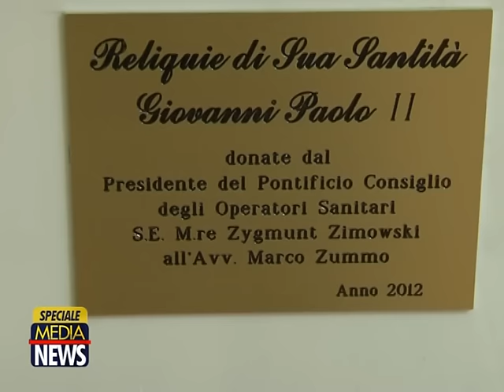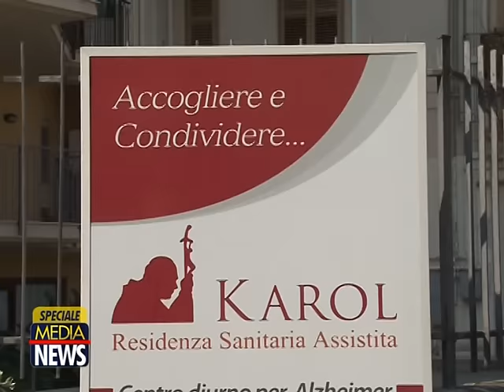VISITA ISTITUZIONALE DEL SINDACO OLIVERI AL CENTRO KAROL RSA DI VILLABATE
SERVIZIO E RIPRESE DI FRANCO MONTAGNA